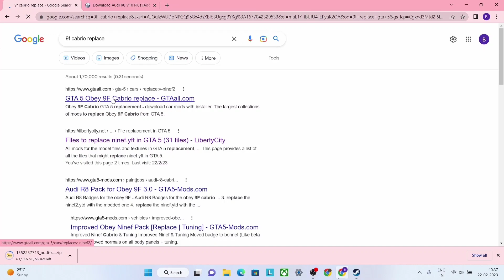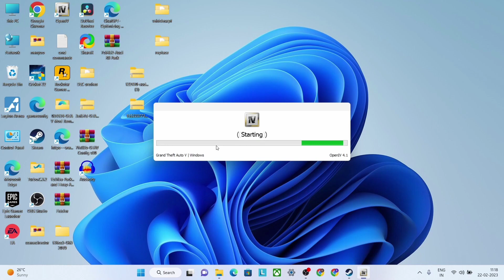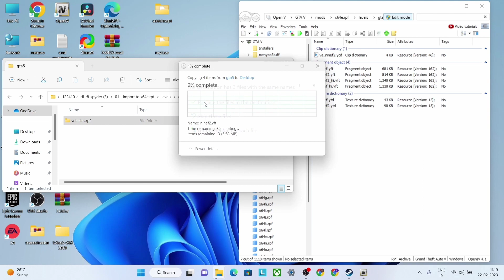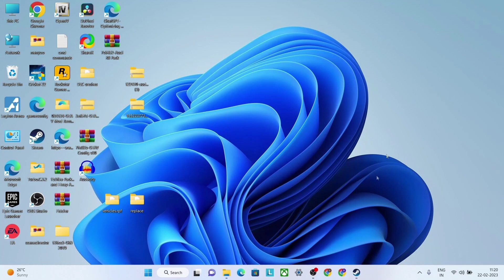HOW TO REPLACE 9F AND 9F CABRIO TO AUDI IN GTA 5 /HOW TO ADD MODS IN GTA 5/TECHNO GAMERZ GTA 5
SOME BASIC MODS INSTALL FOR RUNING THIS MOD

AFTER DOWNLODE THIS MOD